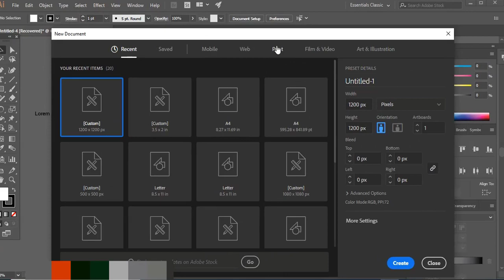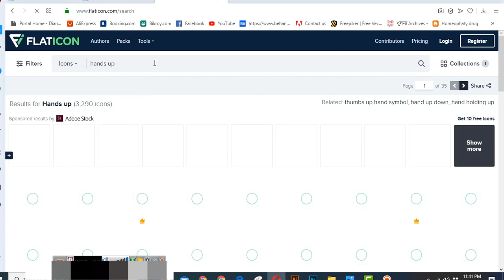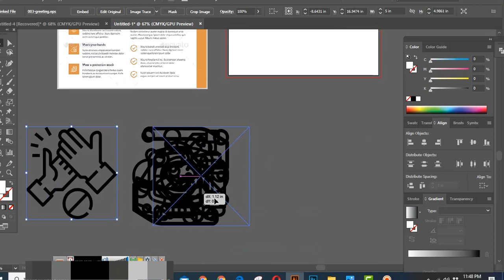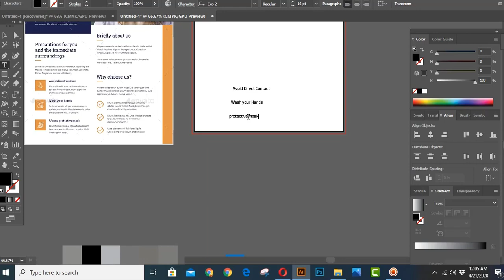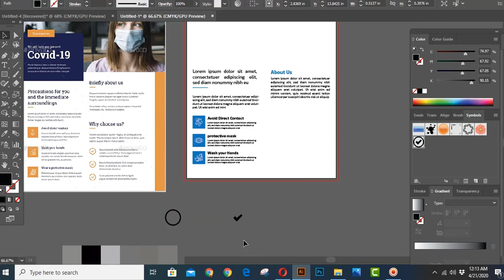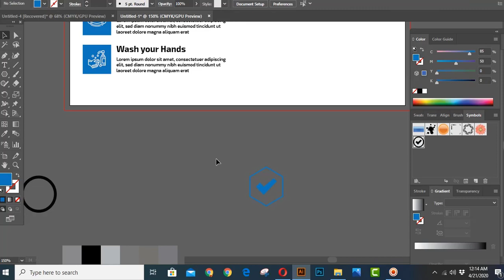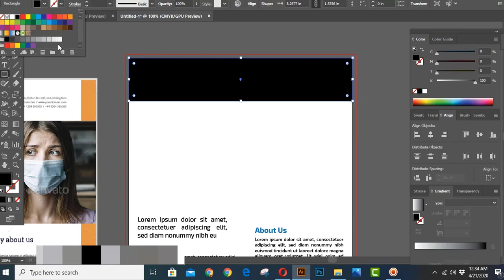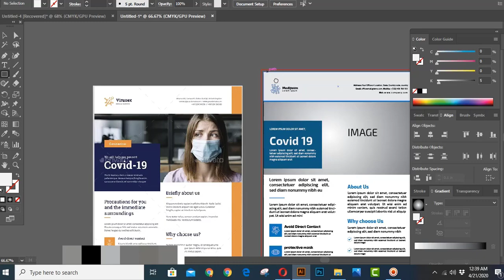How to create Medical or corporate flyer submit for shutterstock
shutterstock flyer

shutterstock english

shutterstock com login

shutterstock free images

shuitter

σηθττερστοψκ

shuttes

sutter stroke